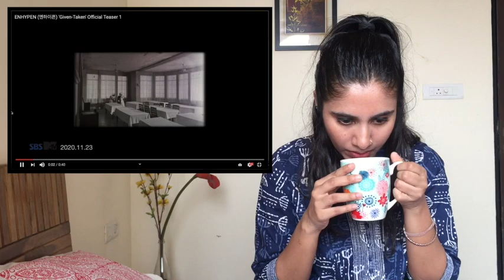ENHYPEN (엔하이픈) 'Given-Taken' Official Teaser 1 REACTION | Indian Reaction | Ashmita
What did I just watch ? Is this a horror film ? Whatever it is, I am in and looking forward to this group's debut. What are your theories? Hope you enjoy the reaction.
Stay Safe
Cheers

Below is my Kpop playlist from my old channel :-

**Original content rightfully belongs to its owner**